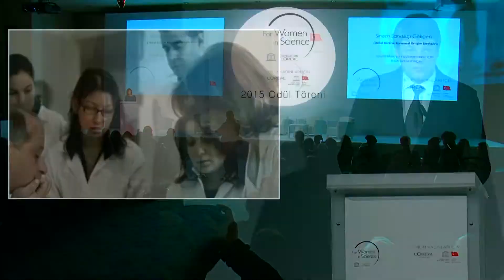L’Oréal Türkiye “Bilim Kadınları İçin” Ödül Töreni